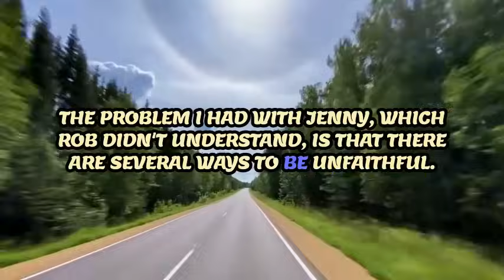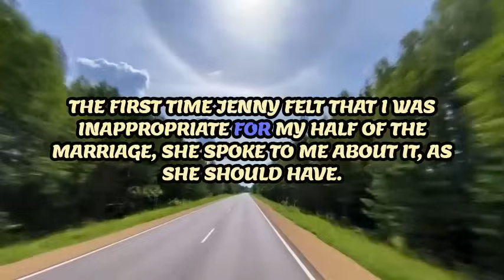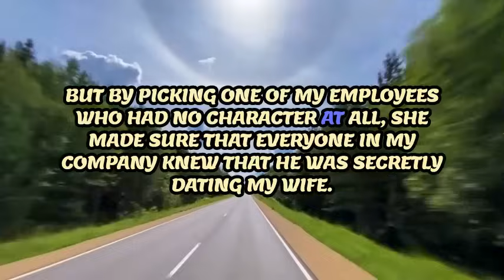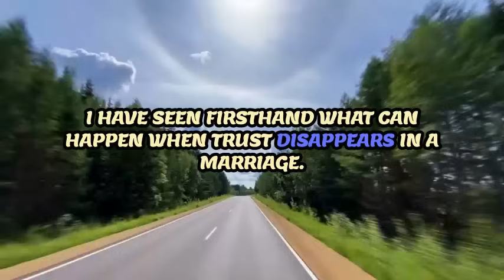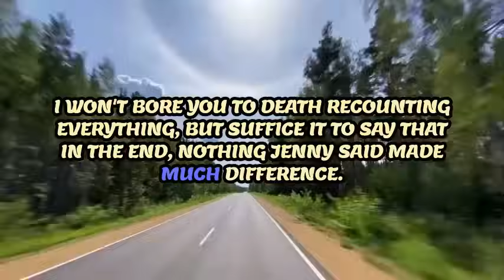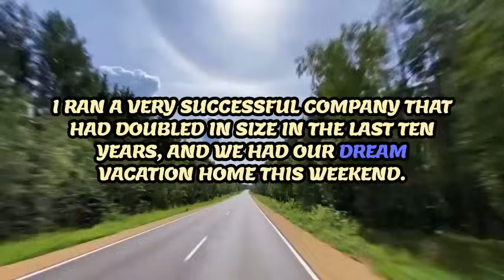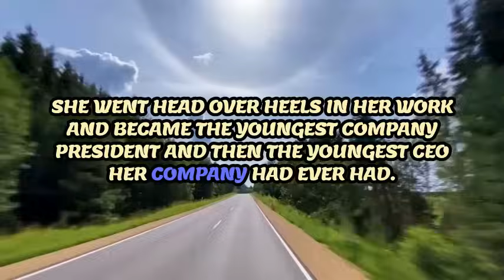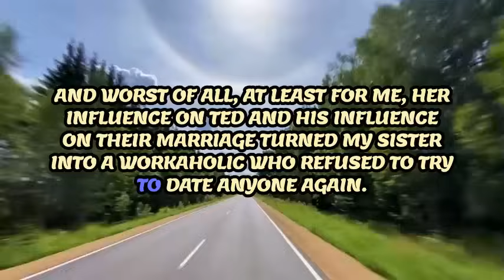😱 Infidelity Exposed: A Husband's Tale of Betrayal and Lies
In this raw and emotional video, I open up about the painful betrayal I experienced in my marriage. Join me as I share my journey of heartbreak, forgiveness, and healing. This is a story of love, loss, and ultimately, finding strength in vulnerability. Watch until the end for a message of hope for anyone else going through a similar situation. Thank you for being a part of this important conversation.